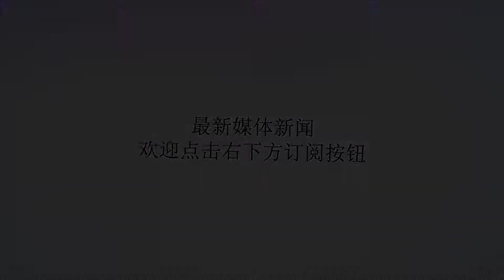枪手逆风翻盘豪取七连胜！三线飘红阿森纳将力争冠军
谢谢！新赛季英超的首轮比赛，阿森纳队在酋长球场搞砸了新帅埃梅里的首秀，球队在主场被上赛季英超冠军曼城以2比0击败，除了比分上的失利，更让球迷失望的是阿森纳在场面上几乎没有还手之力，球队在夏季转会窗的引援也都没有发挥出最佳的实力水平，一个星期后的联赛第二轮，阿森纳做客斯坦福桥体育场面对同城死敌切尔西，本场比赛阿森纳开局依然慢热，20分钟就被切尔西两度洞穿大门，好在枪手球员及时清醒，上半场结束前姆希塔良和伊沃比为枪手连下两城，可惜下半场最后被马克斯·阿隆索绝杀，对新赛季充满希望的阿森纳队无奈地只能接受开局两连败的结局。两轮比赛过后，阿森纳一分未取，比赛在场面上也没有太多亮点可言，球场球场已经熙熙攘攘的传出了埃梅里下课的呼声，这位在巴黎度过两年起伏的教头在阿森纳新赛季仅一个礼拜就遭遇了极大的困境。阿森纳今夏的引援也都表现频频，除了19岁小将贡多齐让人眼前一亮。多特蒙德转会而来的后防中坚帕帕斯塔索普洛斯也没有了他在德甲的稳定，托雷拉只不过帮球队在中后场多了一个选择，而德国国门莱诺在阿森纳甚至都没有出场机会。就在球迷对埃梅里在枪手的前途感到担忧是时，西班牙的年轻教头开始了自救行动，他对阿森纳阵容的理解和调理成功的让枪手重回正轨。联赛开局两连败，除了自身问题太多外，对手实力过于强大也是一个原因，开局两场连续面对上赛季联赛冠军曼城和上上赛季联赛冠军切尔西，对于本身实力不再同时又缺少磨合的阿森纳来说，想要全身而退本就十分困难，如今联赛终于有中游球队交手，对于埃梅里和阿森纳来说，这也是唯一的机会了。好在，埃梅里抓住了机会，联赛第三轮主场3比1击败西汉姆联队后，埃梅里的阿森纳终于在新赛季取得了第一场正式比赛的胜利。一周后客战卡迪夫城，球队遭遇了对手的顽强反抗，两度落后被卡迪夫人顽强的两度扳平，好在拉卡泽特为球队完成最后一击，阿森纳终于开始步入正轨。接连战胜西汉姆联队和卡迪夫城后，阿森纳终于在联赛稳住了步伐，紧接着客场击败纽卡塞尔，球队获得三连胜，积分榜重回上半区。这对于埃梅里来说，是一个极好的信心积淀，果不其然，走上正轨的阿森纳在多线征战开始后还保持着绝佳的状态，欧联杯轻取对手，随后的英超第六轮又在主场击败了强敌埃弗顿，紧接着的英格兰联赛杯，阿森纳也击败布伦特福德晋级下一轮，相比于如今磕磕绊绊的曼联，阿森纳可谓是风生水起。联赛第七轮面对本赛季开局极佳的大黄蜂沃特福德，厄齐尔帮助球队锁定胜局。一阵操作下来，开局两连败的阿森纳转眼间已经三线七连胜，而整个十月的赛程对于阿森纳来说也相当舒服，除了联赛主场面对莱斯特城会有挑战，其他比赛的对手实力都远低于枪手，熬过了艰难期的枪手，终于可以展望新赛季了。而在埃梅里这位欧联杯超级霸主的调教下，本赛季的欧联杯枪手将会有极大的夺冠可能。